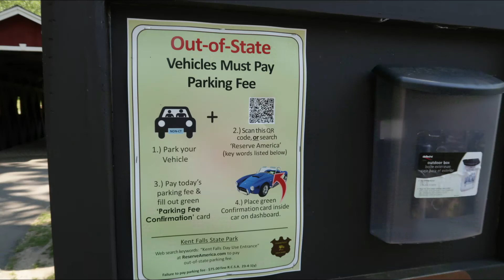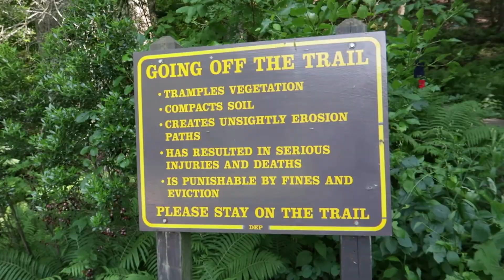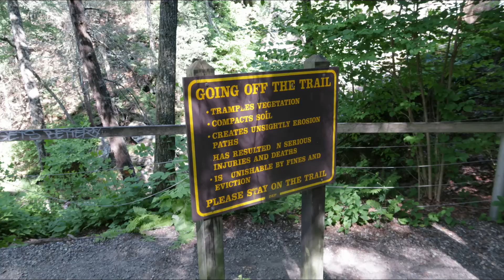Kent Falls State Park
Kent Falls State Park is located in 462 Kent Cornwall Rd., Kent , Connecticut. It is an amazing park. You could see the waterfalls from the parking lot. It is a great place for family picnic or friends. They have a grill too. It's for all ages. There are several waterfalls. There's a parking fee for out-of-state registered vehicle .I would really recommend this place.